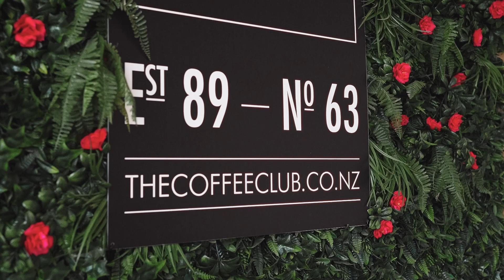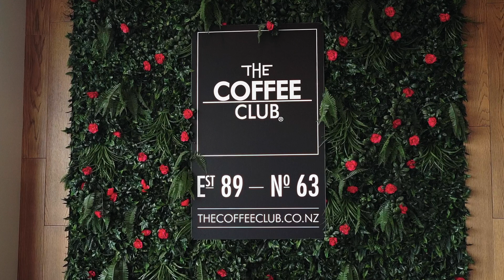The Coffee Club at The Village Omokoroa